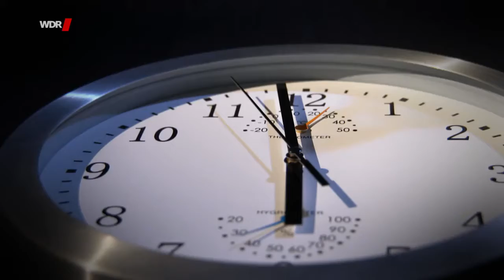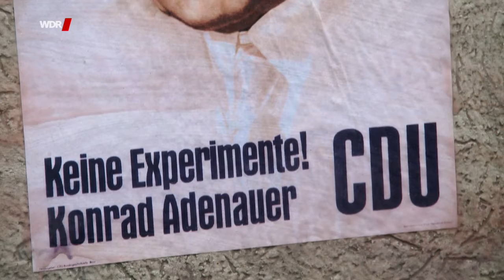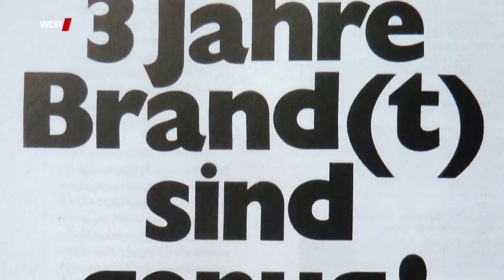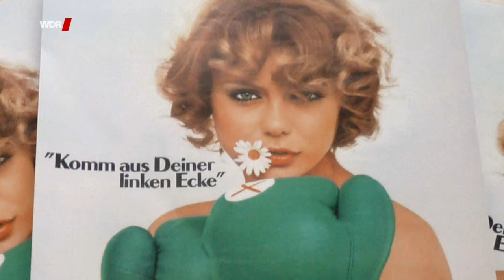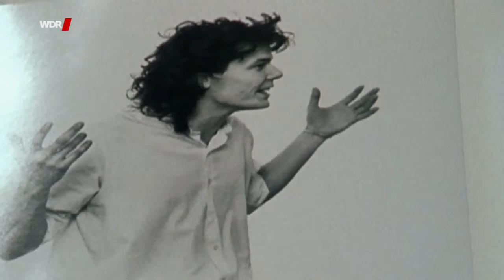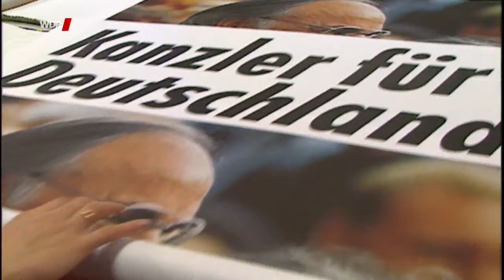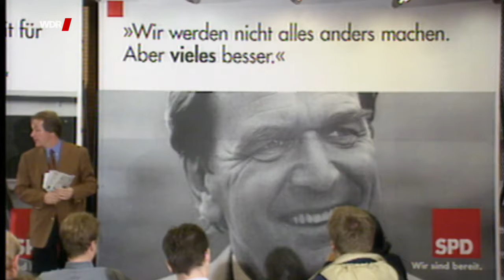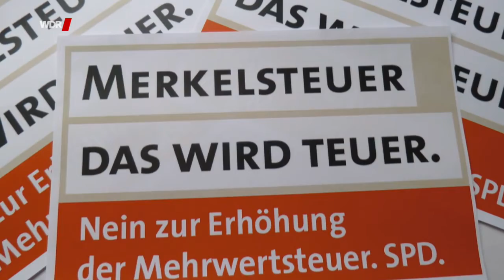Wählt mich! Wie Parteien um Stimmen werben Doku (2017)